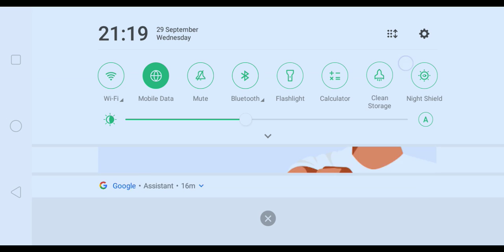i made a bow and a fishing rod. (part 6)